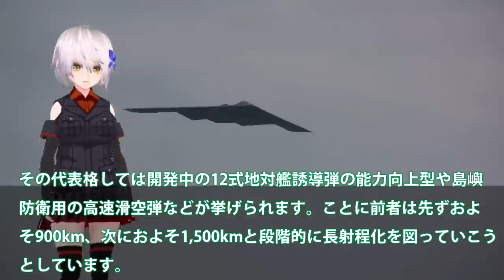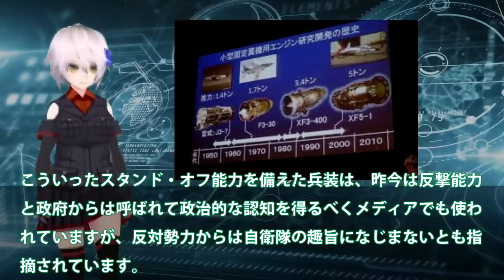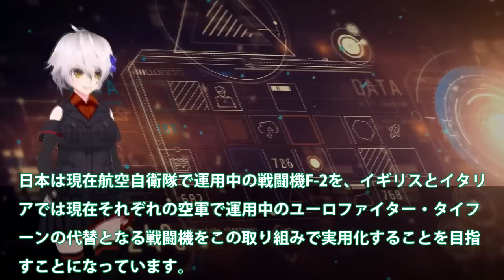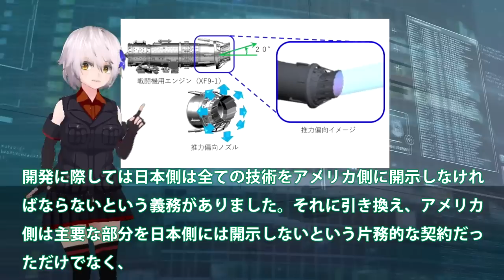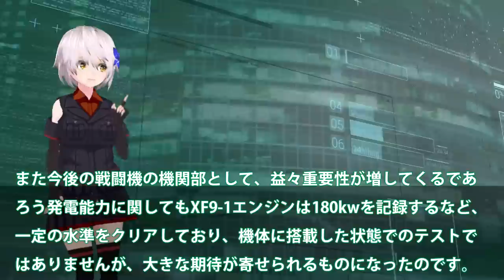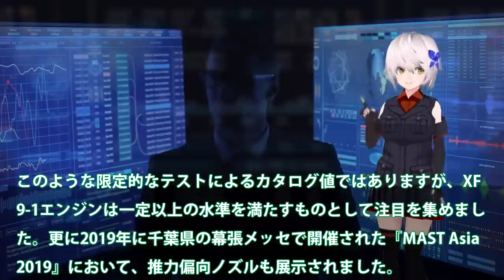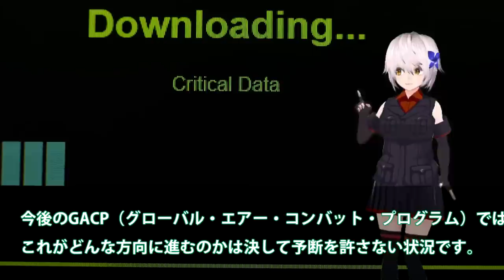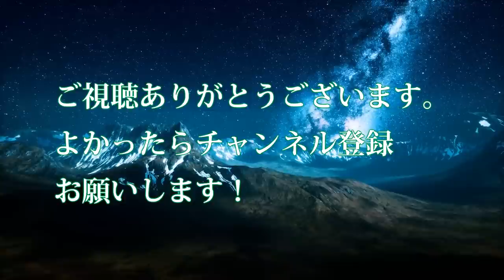【軍事解説】IHI社製XF9がマジでヤバい開発か！F15へ実装で最強エンジンに進化？F3戦闘機で見えた課題と純国産化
このような限定的なテストによるカタログ値ではありますが、XF
9-1エンジンは一定以上の水準を満たすものとして注目を集めまし
た。更に2019年に千葉県の幕張メッセで開催された『MAST Asia
2019』において、推力偏向ノズルも展示されました。

この『MAST Asia 2019』では展示された推力偏向ノズルはXF9-1エ
ンジン用のXVN3-1というモデルであり、ロシア製の第5世代戦闘機
として知られているSu-57等でも採用されている形式の推力偏向用
の装置ということです。

これらの推力偏向用の装置の目的は、搭載している戦闘機の機動
性を向上させるためです。機関部からの排気の角度を調整して推
進方向をコントロールしようとする仕組みで、F-22ラプターでは
パドル式が採用されています。

いわゆる第5世代と呼ばれる戦闘機は、機体本体の優れたステルス
性能によって敵の攻撃を回避することが想定されてはいますが、
従来の戦闘機に求められてきた機敏な機動性の確保にはこうした
工夫も同時に備えられているのです。

これまで述べてきたように2019年に推力偏向ノズルのXVN3-1まで
が公開されるなど、XF9-1エンジンの実用化に向けた取り組みが着
実に推進されてきたようですが、

今後のGACP（グローバル・エアー・コンバット・プログラム）では
これがどんな方向に進むのかは決して予断を許さない状況です。

GACPにおいては、イギリスではロールス・ロイス社が機関部の開
発を担うことになっていて、全体を統括するBAEシステムズ社と共
にプロジェクト全体の主導権を握る可能性が高いそうです。

これまでイギリス、イタリア、スウェーデンが推進してきたテン
ペスト計画でも、ロールス・ロイス社は機関部の開発を行ってい
ます。

その開発には難航していると聞こえてきますが、高級車で
有名なこの企業は実はエンジン製造についてはかなりの実績があ
るので、ノウハウなどでもIHI社を大きく凌いでいると思われます。

ロールス・ロイス社は昨今のデジタル・エンジニアリングの進展
により、極めて短期間で戦闘機の機関部の設計から製造までが可
能になると自信を持っているようで、GACPでその成果を提示する
ことが予想されています。

引用・転載「出典：海上自衛隊ホームページ」
引用・転載「出典：航空自衛隊ホームページ」
引用・転載「出典：陸上自衛隊ホームページ」

英国「F-3全然ダメじゃん！」航空自衛隊「・・・」